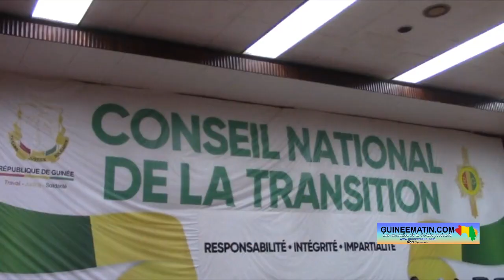Alliance SMART AFRICA : le CNT adopte 2 Conventions sur l’enseignement supérieur et les télécoms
Les Honorables conseillers du CNT, sous l’égide de leur Président, Dr Dansa Kourouma, ont adopté, en séance plénière de ce lundi, 6 mars 2023, deux conventions, a appris Guineematin.com, à travers son équipe déployée au Palais du peuple.

Le premier texte porte sur la Convention Mondiale sur la reconnaissance des qualifications relatives à l’Enseignement supérieur, initiée par l’UNESCO. Et le second texte est relatif au Protocole d’accord d’établissement de l’Alliance SMART AFRICA par la République de Guinée.